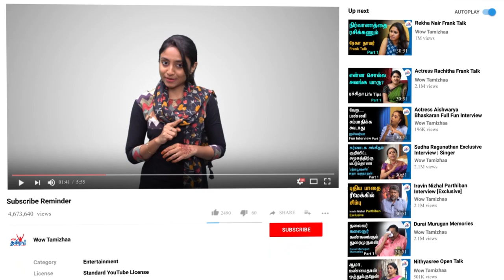பெண்களுக்கு பயமே கிடையாது - Women's Day Different View Singer Anuradha | K Balachander